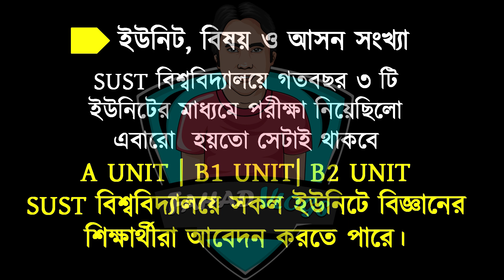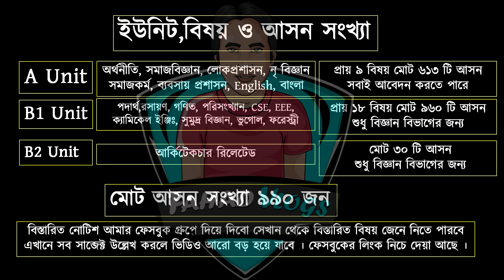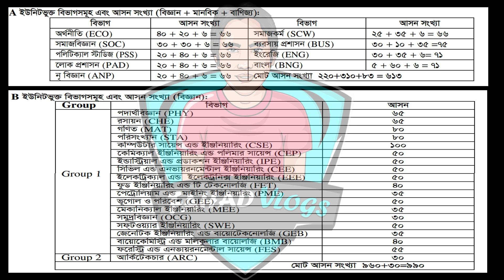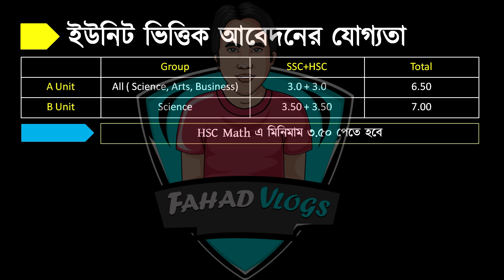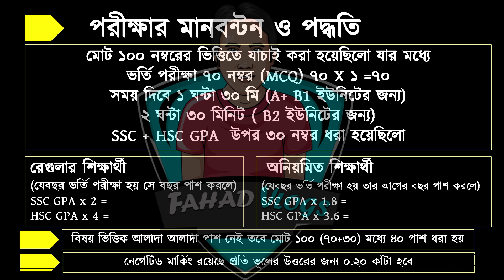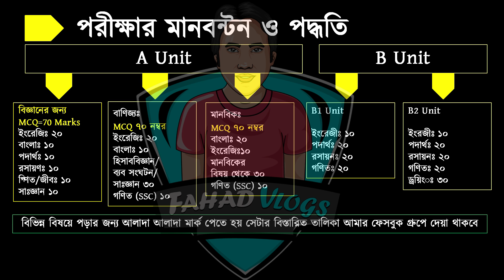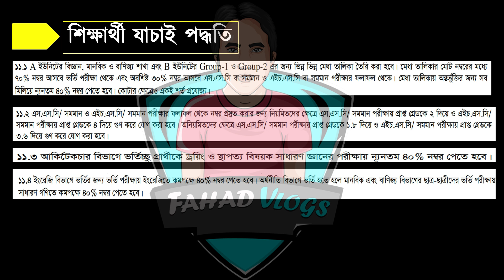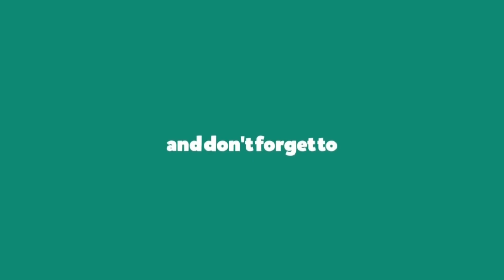SUST Admission Preparation 2020-21|শাহজালাল বিজ্ঞান ও প্রযুক্তি বিশ্ববিদ্যালয় ভর্তি | সাস্ট ভর্তি